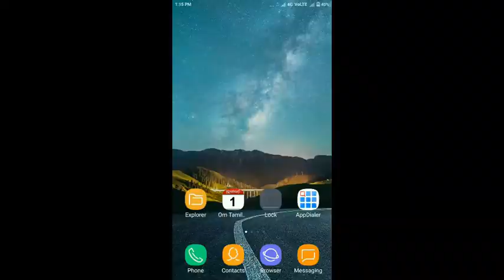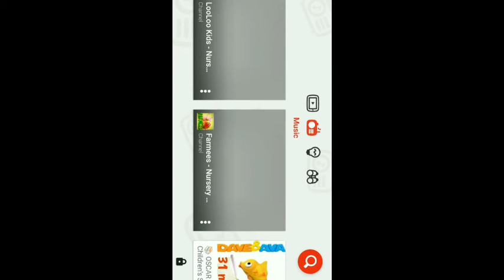Youtube Kids-Baby Rhymes,Tamil baby songs Are Here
for more fun visit our blogger